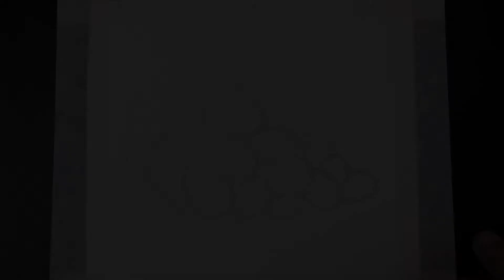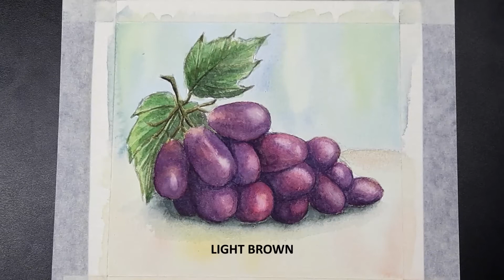Watercolor Speedpaint: GRAPES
Materials:
Baohong Watercolor Paper
Winsor & Newton Watercolor
Round Brushes (#16, #4 & #0)